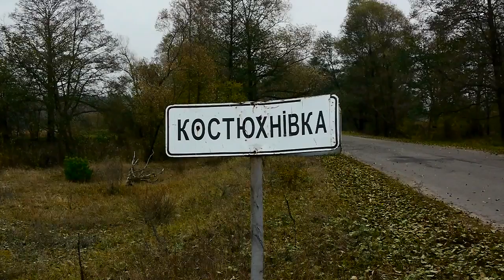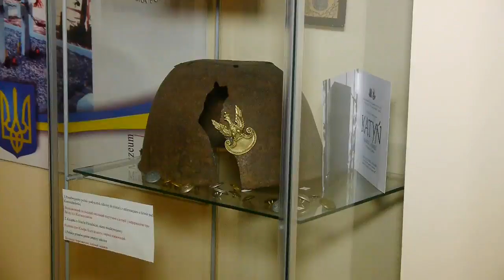Kostiuchnówka. Tam gdzie rodziła się niepodległość ...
W końcu października, dzieci i młodzież z Żytomierza i Nowogrodu Wołyńskiego, wraz z prezes Natalią Kostecką-Iszczuk i nauczycielem historii Robertem Stepaniuk wybrali się na wycieczkę do Centrum Dialogu w Kostiuchnówce.

Po przybyciu i zakwaterowaniu podróżnicy zjedli obfity obiad i marzyli tylko o odpoczynku. Szybko jednak zrozumieli, że tak łatwo nie będzie, czekało ich wiele atrakcji.

Dyrektor Centrum Jarosław Górecki od razu zabrał młodych podróżników do zwiedzenia Polskiej Górki, gdzie 100 lat temu toczyła się batalia legionów polskich przeciwko armii rosyjskiej – jedna z najbardziej krwawych bitew I Wojny Światowej.

Po ciekawej wycieczcę młodzież obejrzała bardzo interesujący i pouczający film „Kostiuchnówka – żywa historia”. Następnie zwiedzała Muzeum Centrum Dialogu, gdzie zostały zebrane eksponaty, które Jarosław Górecki wraz z harcerzami znaleźli na terenie Polskiej Górki i Polskiego Lasku. Wrażenia były ogromne!

W dniu następnym młodzi Polacy udali się do Polskiego Lasku na cmentarz legionistów, by pomodlić się nad grobami i zapalić symbolicznie znicze.

Kolejnym miejscem odwiedzonym przez wycieczkę była Reduta Piłsudskiego, znajdująca się w Polskim Lasku. To właśnie tam sto lat temu wybuchły zacięte walki. Tuż przed II  wojną światową postawiono tu jeden z dziewięciu słupów edukacyjnych, przy którym robiliśmy wspólne fotografie i zaśpiewaliśmy pieśń patriotyczną.